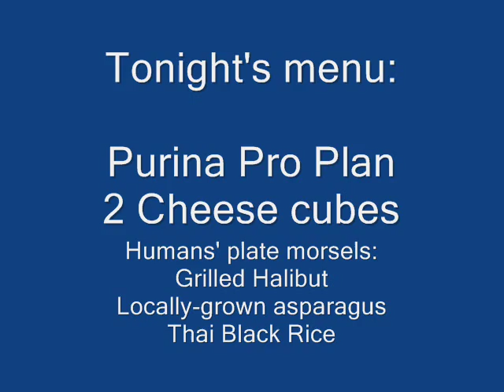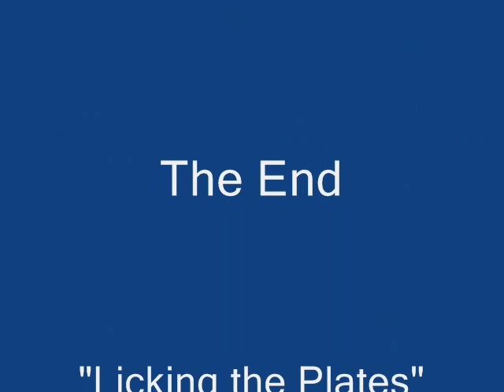After Dinner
Frank and Sarah lick the dinner plates every night. They love every morsel, and it's their favorite daily routine.